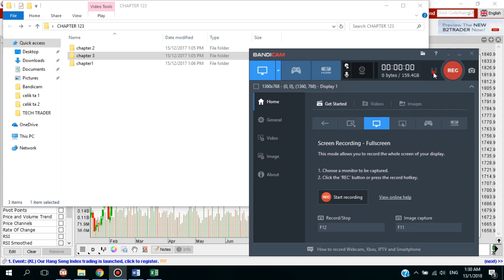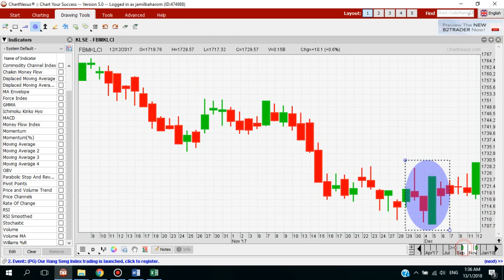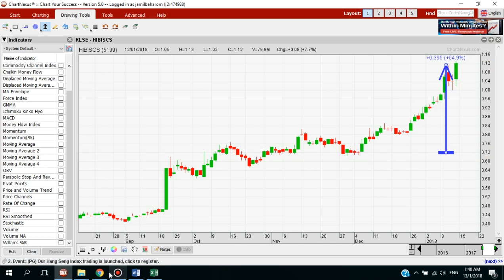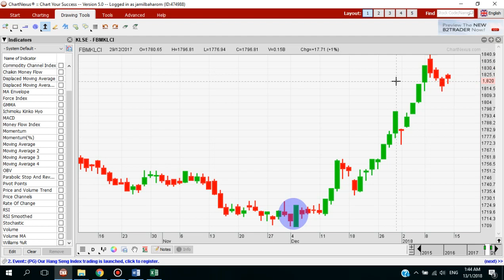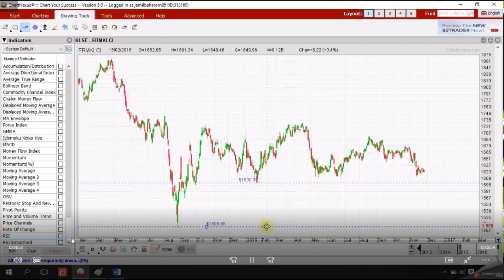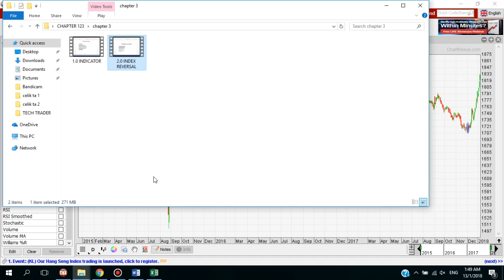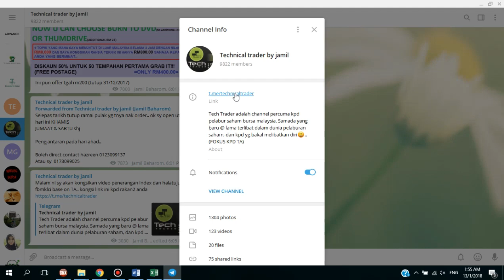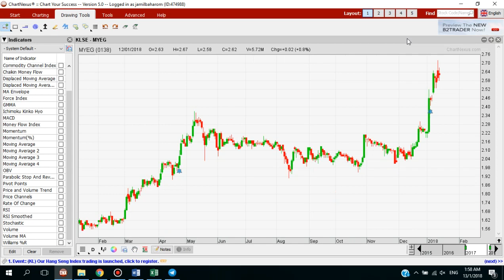HALA TUJU INDEKS BURSA [JANUARI 2018] - JAMIL BAHAROM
Di Channel Youtube ini saya kumpul dan kongsikan video-video pembelajaran pelaburan saham di Bursa Malaysia.

Sila share/like supaya lebih ramai yang mendapat manfaat.